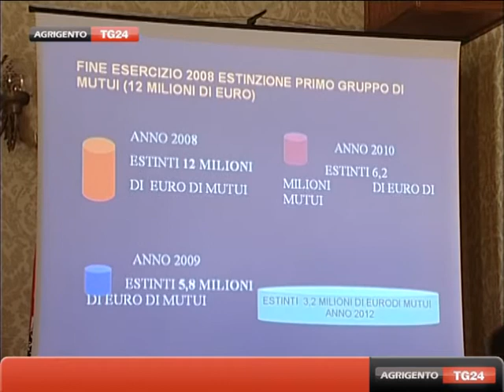Il bilancio dell'amministrazione D'Orsi